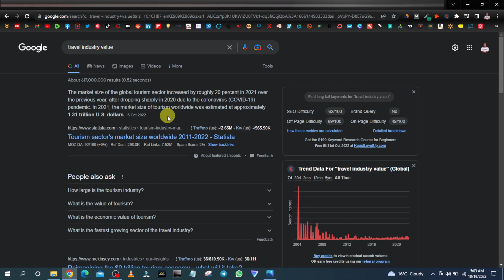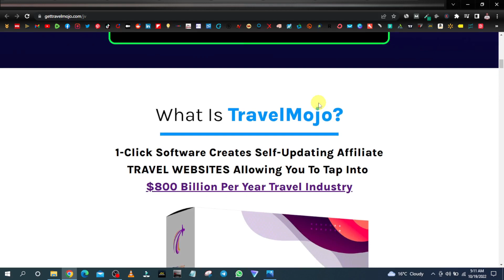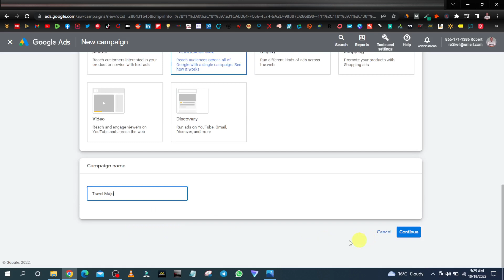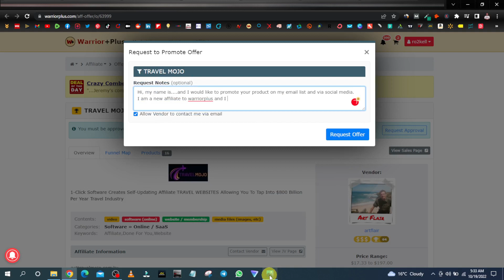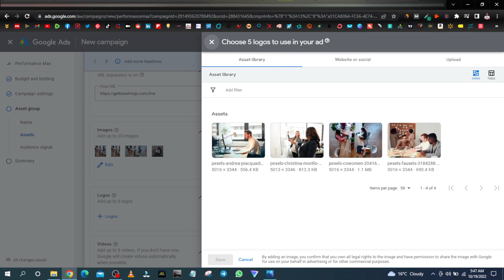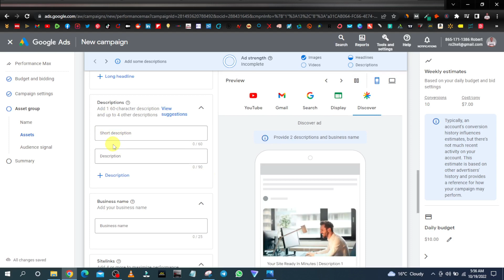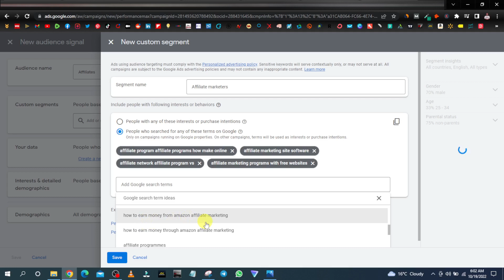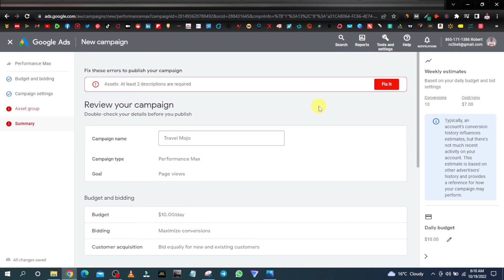GUARANTEED SALES WITH THIS TRAFFIC - How To Start Affiliate Marketing for Beginners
In this detailed affiliate marketing tutorial, I show you the steps to take if you are a beginner. This is by far the most effective affiliate marketing strategy there is that guarantees you sales.

It's the best traffic source that me and other seasoned affiliates use to promote high ticket and demanding niches. By the end of this video, you will realise how easy it is to start affiliate marketing.